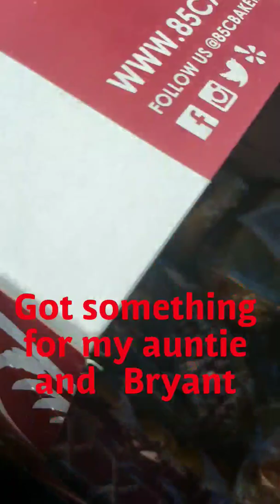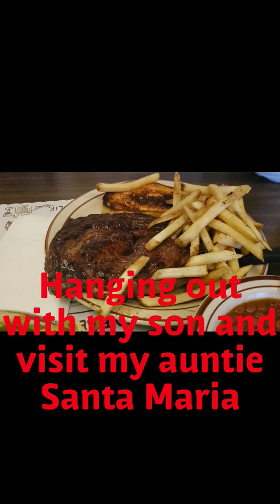Visit my son and Auntie at Central Coast #108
Lunch at Jacko's  Nipomo California , we visited my Tita Sherley in Santa Maria California.
I also hang out with my son his turning 21 year old.